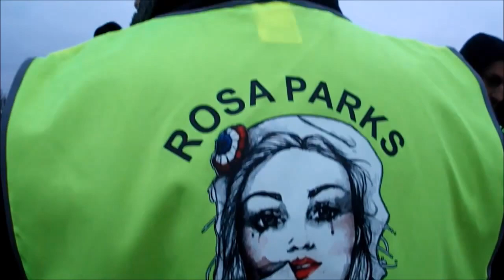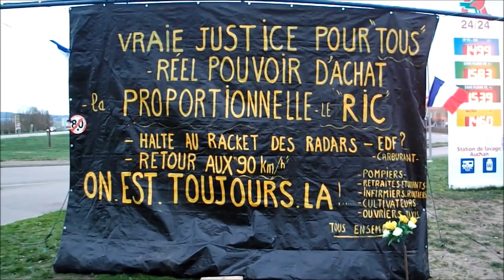Gilets jaunes - Auxerre 89 Yonne - Convergence Sens Rond Point Rosa Parks - 28-12-2019